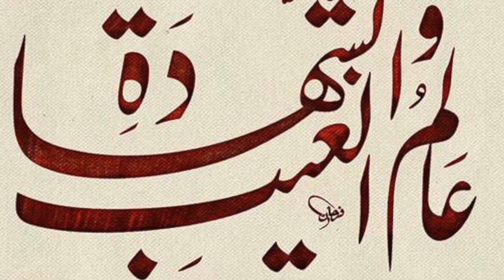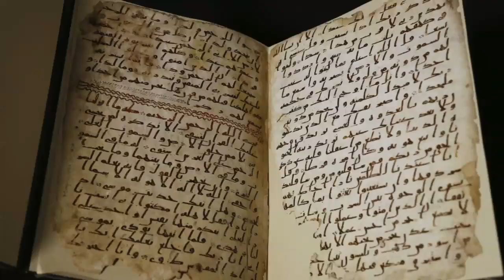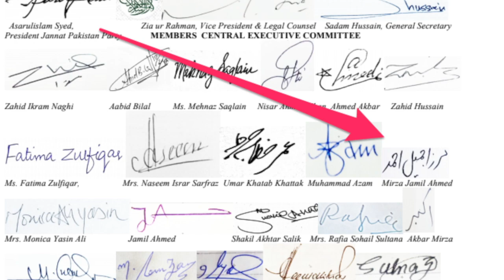Maulana Fazal ur Rahman Sahib Ka Dharna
Asarulislam talks about Pakistan's Military Generals and their age old  blackmail tactics.